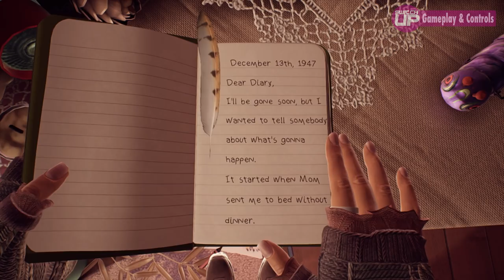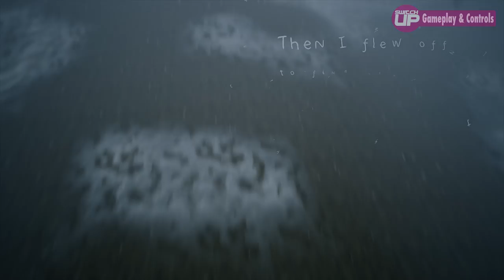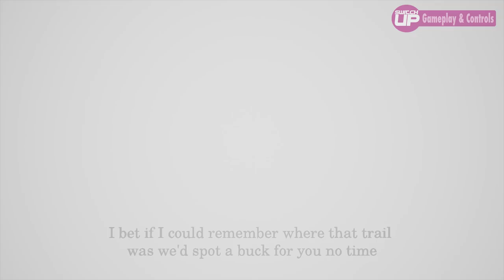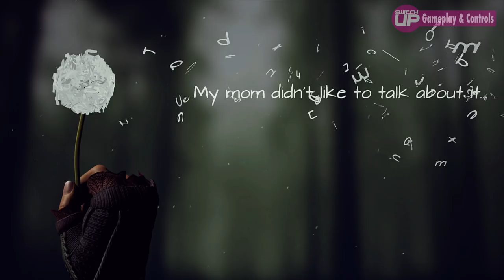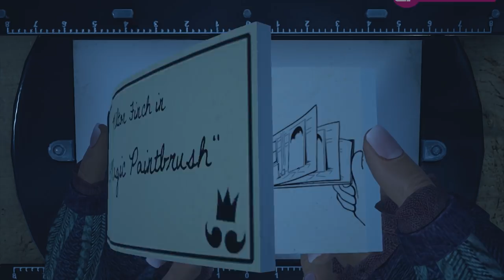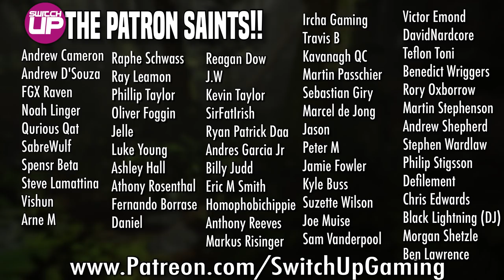What Remains Of Edith Finch Switch Review - PERFECT STORY?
What Remains Of Edith Finch has received critical acclaim from so many places. I had to see what all the fuss is about! Here’s my Edith Finch Nintendo Switch Review!

WE ARE GIVING AWAY OUR NEXT FREE SWITCH GAME RIGHT AT THE START OF JULY!

HUGE Releases